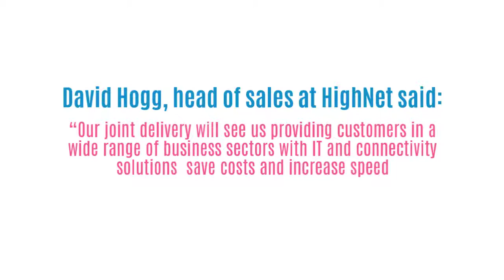LEADING TELECOMS AND IT COMPANIES CONFIRM NEW STRATEGIC ALLIANCE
HighNet and Icelantic confirm exciting new strategic alliance.